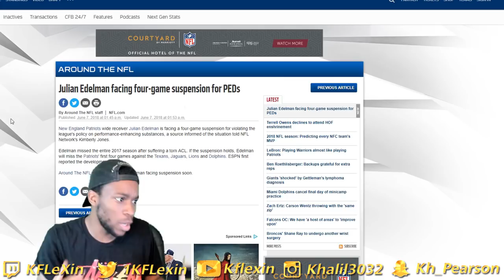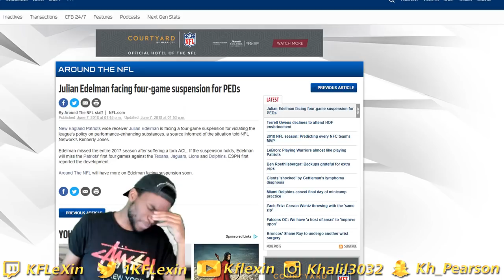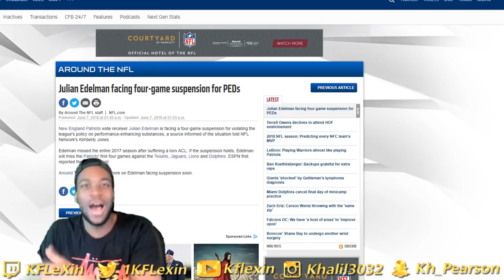PATRIOTS BACK AT IT! JULIAN EDELMAN FACING A 4 GAME SUSPENSION FOR STEROIDS!! (PEDS)